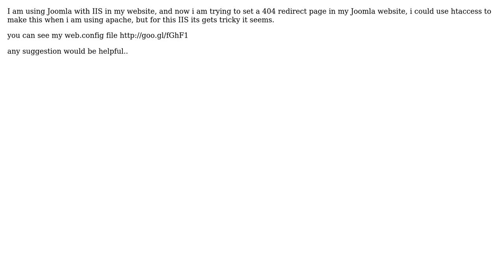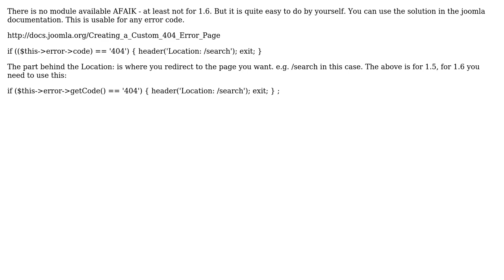Setting redirect page for my Joomla website hosted in IIS (2 Solutions!!)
Setting redirect page for my Joomla website hosted in IIS

With thanks & praise to God, and with thanks to the many people who have made this project possible! | Content (except music & images) licensed under CC BY-SA | Music | Images & others | With thanks to user Tom Bille user balanv user Ahmad Alfy and the Stack Exchange Network Trademarks are property of their respective owners. You are responsible for your own actions.